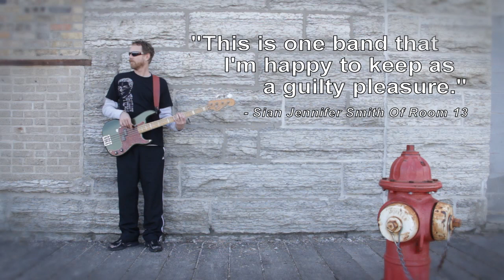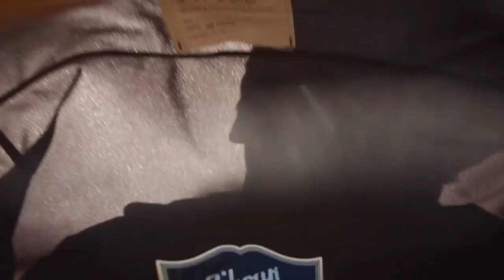Smell My Pillow